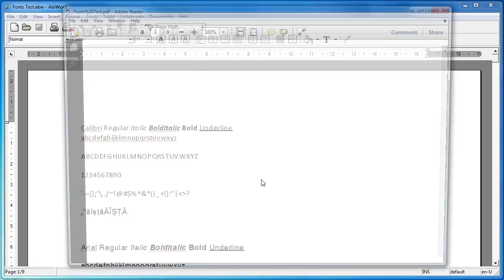Create PDF files from AbiWord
Abw is the native file extension for the AbiWord cross platform word processor. One of the main advantages of the file format is the increased portability as it can be opened and managed on all the major Unix/Linux systems, Mac OS and Windows. An article about creating files from AbiWord is available